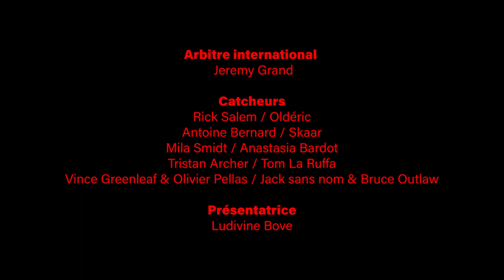Marc Mercier et Jérémy Grand présentent: La Nuit Des Champions (version longue)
Voici la version longue du Super Show, « La nuit des Champions » produit le 08 Octobre 2022 à Cormeilles-en-Parisis.
- Championnat du Monde F.F.C.P.
- Championnat de France Féminin
- Match à 4 de Voltige
- Choc des Titans
- Match Libre Poids-Moyens

Du son, de la lumière, de la pyrotechnique, un public en délire et les caméras de télévision.